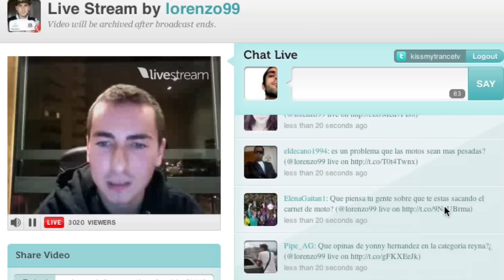Pregunta a Jorge Lorenzo - ¿Cuando te vas a casar?